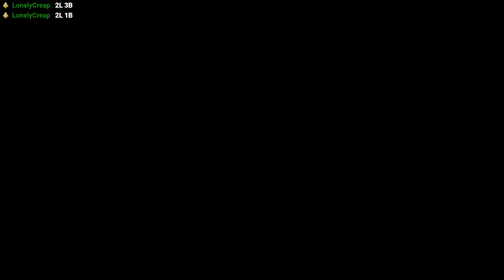Double or Nothing?